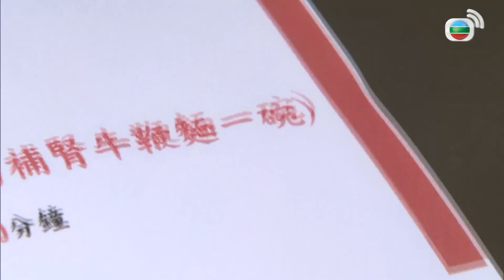Càng khó lại càng yêu, sau bao khó khăn thì đã về lại bên nhau!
Càng khó lại càng yêu, sau bao khó khăn thì đã về lại bên nhau! - Mất Dấu